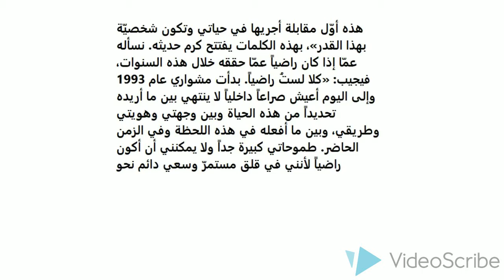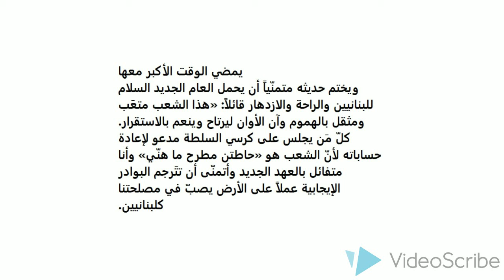عادل كرم: هذا أنا بعيداً من الشاشة.. وإبني نُسخة عنّي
mafi metlo 2016,
mafi metlo 2016 new,
ma fi metlo mr bakhil,
ma fi metlo mr loughat,
ma fi metlo show,
ma fi metlo farid,
ma fi metlo jamileh,
mafi metlo alfons,
ma fi metlo alphonse,
mafi metlo bloopers,
mafi metlo,
mafi metlo يا عين,
mafi metlo ولو,
mafi metlo وظيفة,
mafi metlo وقح,
mafi metlo وحش,
ma fi metlo هيدي مسرحية,
ma fi metlo show هيدي مسرحية,
ma fi metlo show هيدي مسرحية 2015,
mafi metlo نور الاندبوري,
mafi metlo مسرحية,
mafi metlo مشكل,
mafi metlo مستر لغات,
mafi metlo - ما في متلو - mtv - episode 1,
mafi metlo للبيع,
mafi metlo لبناني اصيل,
mafi metlo كف,
mafi metlo كل شي,
mafi metlo قوم,
mafi metlo فريد,
mafi metlo فاتورة,
mafi metlo فنجان قهوة,
mafi metlo فحص دم,
mafi metlo غريب,
mafi metlo عريس,
mafi metlo عباس,
mafi metlo عنا كل شي,
mafi metlo عرفتني,
mafi metlo عصفور,
mafi metlo عبد الجبار كريم,
mafi metlo عبسون,
ma fi metlo خلقو ضيق,
mafi metlo صحتين,
mafi metlo صباط,
mafi metlo شحاد,
mafi metlo شعر,
mafi metlo شفتك,
mafi metlo شحادة,
mafi metlo شي حلو كتير,
mafi metlo سيارة,
mafi metlo سرير الاسرار,
mafi metlo زرع شعر,
mafi metlo رسام,
mafi metlo ريحة,
mafi metlo دقيق,
mafi metlo دفتر سواقة,
mafi metlo خلقو ضيق,
mafi metlo حشور,
mafi metlo حمش,
mafi metlo جريدة,
mafi metlo جميلة,
mafi metlo تحرش,
mafi metlo تعارف,
mafi metlo بتصير,
mafi metlo بلا مخ,
mafi metlo بخيل,
mafi metlo بصراحة,
mafi metlo ابضاي,
mafi metlo ابو عبدو,
mafi metlo 03/11/16,
mafi metlo 09/11,
mafi metlo 03/11,
mafi metlo 08/2015,
mafi metlo 07/2015,
ma fi metlo 17/11,
ma fi metlo 1,
mafi metlo 11/2016,
mafi metlo 100$,
mafi metlo season 1,
mafi metlo episode 1,
mafi metlo episode 19,
mafi metlo episode 12,
mafi metlo episode 16,
mafi metlo season 1 episode 2,
ma fi metlo season 1 episode 2,
ma fi metlo season 1 episode 3,
ma fi metlo season 1 episode 5,
mafi metlo 2015,
mafi metlo 2016 mr bakhil,
mafi metlo 2014,
mafi metlo 2016 مسرحية,
mafi metlo 2016 alphonse,
mafi metlo 2016 episode 1,
mafi metlo 2016 bloopers,
mafi metlo 2016 farid,
mafi metlo season 2,
mafi metlo manti 2 neswen,
ma fi metlo - season 2 - episode 11,
mafi metlo season 2 episode 1,
mafi metlo 2,
mafi metlo season 2 episode 30,
ma fi metlo khelo day 2,
ma fi metlo - season 2 - episode 17,
ma fi metlo - season 2 - episode 25,
ma fi metlo episode 2,
ma fi metlo 3ammo gaby,
mafi metlo 3al beb,
mafi metlo 3 november 2016,
ma fi metlo 3amo gaby,
mafi metlo 3absoun,
mafi metlo 3/11,
mafi metlo 3 nov 2016,
mafi metlo 3/3/2016,
mafi metlo 3/11/16,
mafi metlo 3tiref,
ma fi metlo season 3,
mafi metlo season 3 episode 22,
mafi metlo episode 3,
ma fi metlo season 3 episode 10,
mafi metlo season 3 episode 32,
mafi metlo season 3 episode 36,
mafi metlo season 3 episode 35,
mafi metlo season 3 episode 28,
ma fi metlo - season 3 - episode 2,
ma fi metlo season 3 episode 9,
mafi metlo 4/11,
mafi metlo season 4 episode 34,
mafi metlo season 4 episode 35,
mafi metlo - episode 40,
mafi metlo season 4 episode 14,
mafi metlo season 4 episode 1,
mafi metlo episode 4,
mafi metlo season 4 episode 24,
mafi metlo season 4 episode 18,
mafi metlo season 4 episode 36,
mafi metlo season 4 episode 5,
mafi metlo season 4 episode 19,
mafi metlo season 5,
mafi metlo season 5 episode 1,
mafi metlo 6/8/2015,
mafi metlo season 6,
mafi metlo episode 6,
ma fi metlo 7/2015,
ma fi metlo - episode 7,
ma fi metlo 8/2015,
mafi metlo 9/2016,
mafi metlo episode 9
adel karam hayda haki 2016,
adel karam hayda haki,
adel karam 2016,
adel karam stand up comedy,
adel karam jeno noto,
adel karam adele,
adel karam ma fi metlo show,
adel karam w adele,
adel karam hayda haki 2015,
adel karam hayda haki nassif zeytoun,
adel karam,
adel karam and adel,
adel karam جنو نطو,
adel karam 1/11,
adel karam 2015,
hayda haki adel karam 2015,
adel karam top 5 songs,
adel karam hayda 7aki
عادل كرم جنو نطو,
عادل كرم هيدا حكي 2016,
عادل كرم هيدا حكي,
عادل كرم وناصيف,
عادل كرم واحلام,
عادل كرم وهيفاء وهبي,
عادل كرم واديل,
عادل كرم مع هادي ازرق,
عادل كرم يسخر من احلام,
عادل كرم يقلد احلام
ما في متلو,
ما في متلو 2016,
ما في متلو شو,
مافي متلو فريد,
ما في متلو مستر بخيل,
ما في متلو مجدي ووجدي,
ما في متلو ابو عبدو,
ما في متلو جميلة,
ما في متلو ابو رياض,
ما في متلو جديد
مافي متلو نعيم,
ما في متلو نمرود,
ما في متلو نوري الاندبوري,
ما في متلو منطق نسوان,
ما في متلو ميتر,
ما في متلو مشكل,
ما في متلو مسرحية,
ما في متلو مستر,
ما في متلو موريس,
ما في متلو مقاطع
ما في متلو ليلى عبد اللطيف,
مافي متلو مستر لغات 2015,
مسيو لبيب ما في متلو,
مستر لغات مافي متلو 2013,
مافي متلو مستر لغات 2014,
ما في متلو كواليس,
ما في متلو كاتشب,
ما في متلو كاندي كراش,
ما في متلو كهربا,
ما في متلو كرسون,
مافي متلو كامل,
مافي متلو كابي,
ما في متلو كف,
عادل كرم ما في متلو,
ما في متلو قبضاي,
ما في متلو قوم,
ما في متلو قبل يومين
ما في متلو بواسير,
ما في متلو بوب,
ما في متلو بالحمام,
ما في متلو بتصير,
ما في متلو الفونس,
ما في متلو البخيل,
ما في متلو اليوم,
ما في متلو السوري,
ما في متلو الماستر,
ما في متلو الساحر,
ما في متلو الحلقه 1,
ما في متلو 11/2016,
ما في متلو 1,
ما في متلو 10/11,
ما في متلو 17/11,
مافي متلو 11 2016,
ما في متلو 18
ما في متلو حلقات,